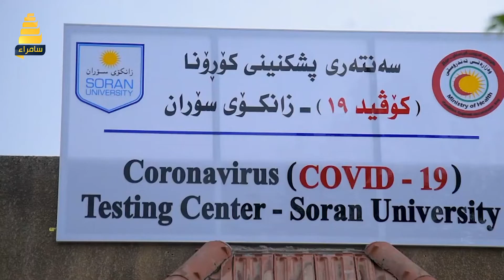الصحة العالمية: قرار تخفيف اجراءات الحظر الى دراسة اكثر